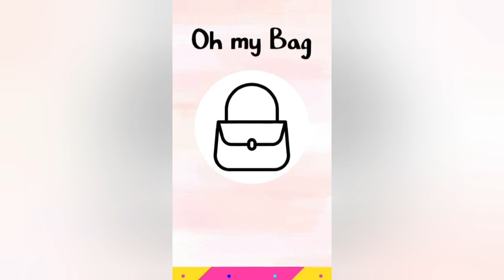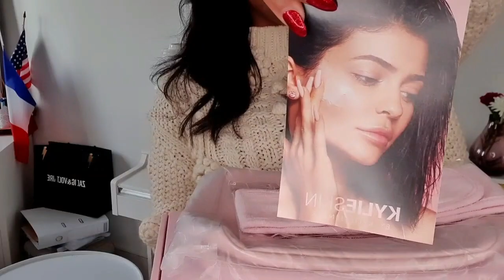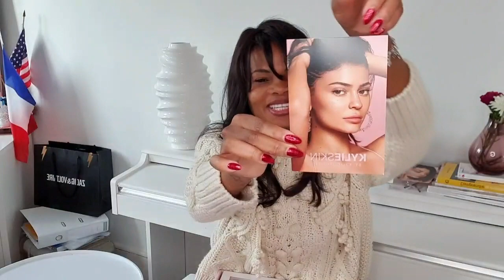CRASH TEST : JE TESTE LES PRODUITS SKIN KYLIE [ est-ce compatible sur peau black ??!! ]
Aujourd'hui je teste la gamme complète de kyliejenner 🤗🤗🤗🤗

La vidéo donne le ton sur les prochains SkinCare SkinCare ROUTINE

J'espère que tu passeras un excellent moment,  merci pour tout bisous tout pleins 🥰🥰🥰🥰🥰🥰🥰🥰🥰🥰🥰🥰🥰🥰🥰🥰🥰🥰🥰

Clique sur le lien directement pour ne rien rater des prochaines vidéos ❤

Prends bien soin de toi 😘😘😘😘